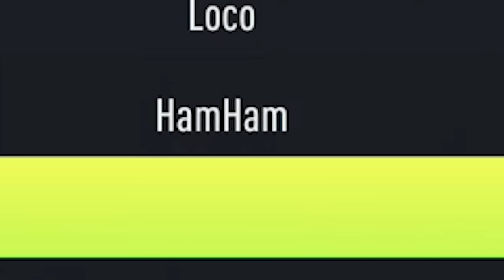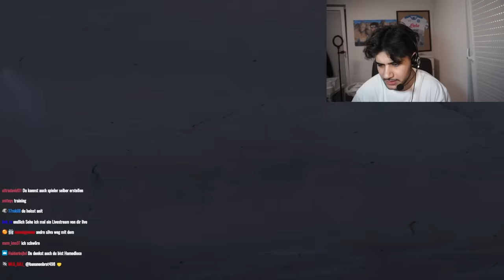Ich Erstelle Mich Selbst in Fifa 22...